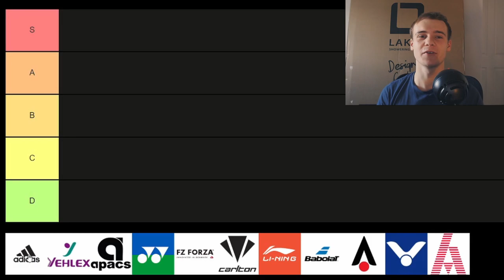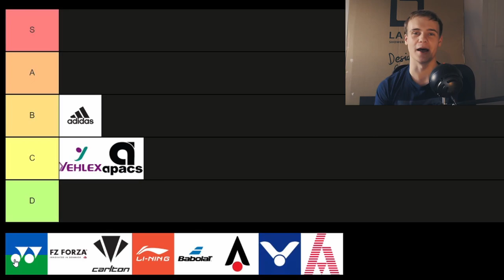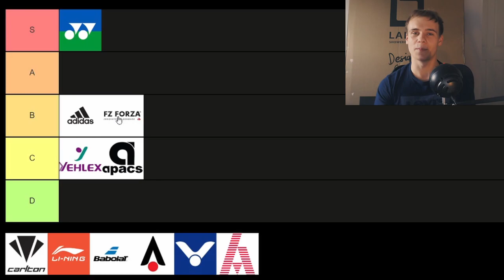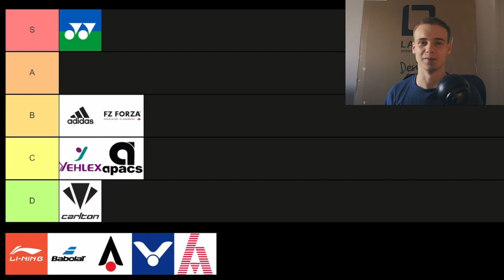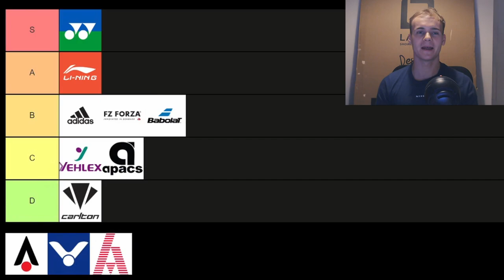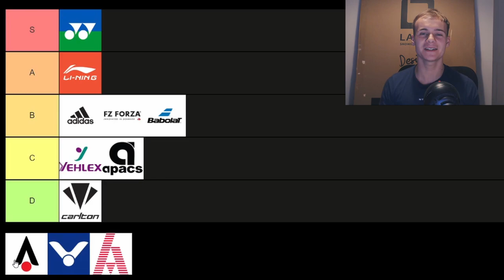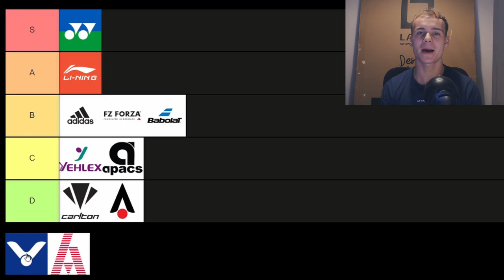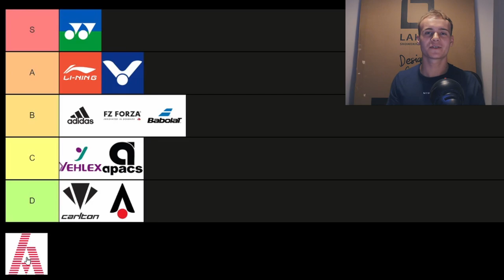TOP BADMINTON BRANDS TIER LIST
Here in this video, I will be ranking the popular Badminton brands from the s tier at the top down to D which will be the brands which in my opinion are the worst on the list. These companies include Yonex, Victor, Li-Ning, FZ-Forza, Apacs, and even more. I will be determining what brands are better by looking at the size of the brand, the quality of equipment they sell, and how they impact Badminton including at the professional level.